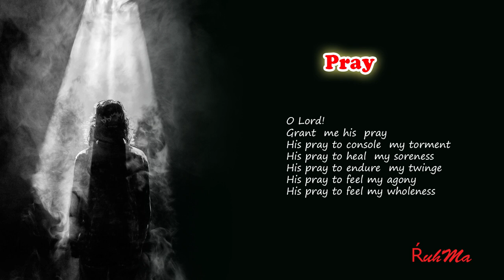Pray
O' Lord grant him his wishes.